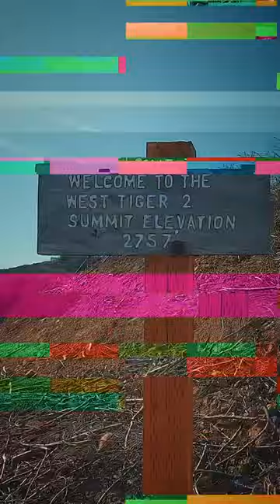Registration for TIGER CLAW 2024 opens on December 1st! The Ascent and 50k take place on May 10-11!